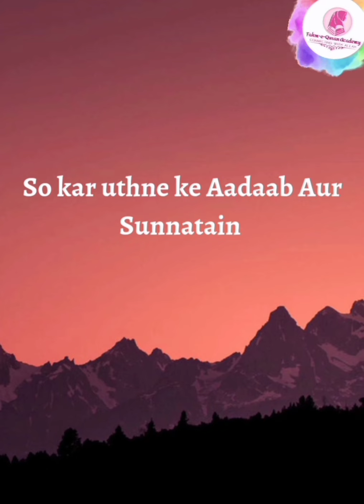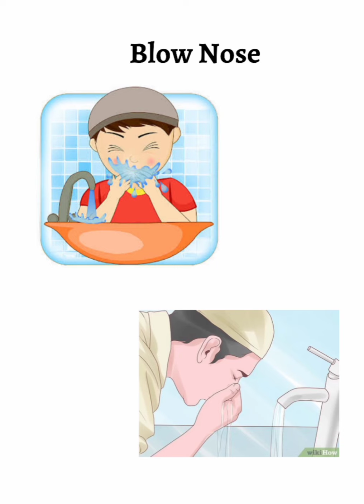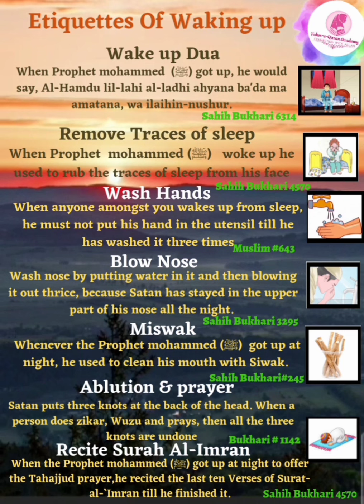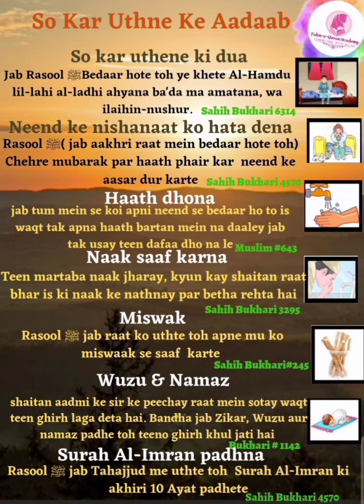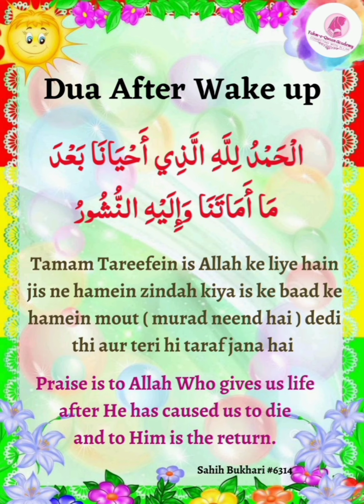Fahm-E-Quran Kids Special | Etiquettes of Waking up - Sokar uthne k aadaab | By Ayesha Fatima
Fahm-E-Quran Kids Special
Etiquettes of Waking up
Sokar uthne k aadaab
By Ayesha Fatima
Fahm-E-Qur'an Academy

Jazakumullahukhair